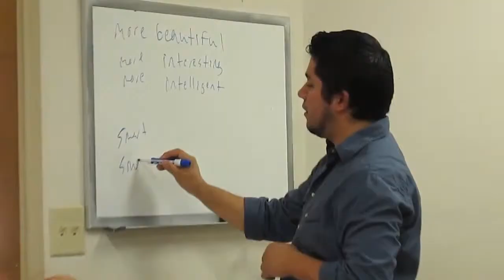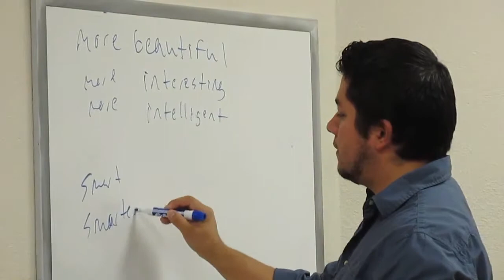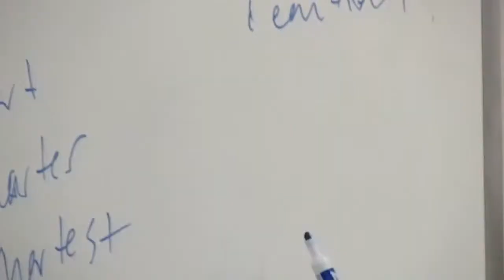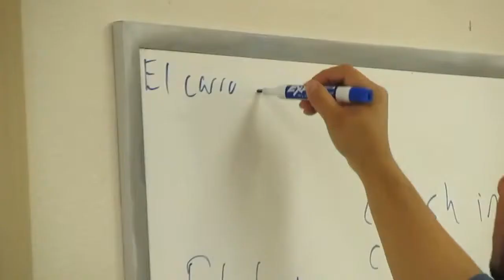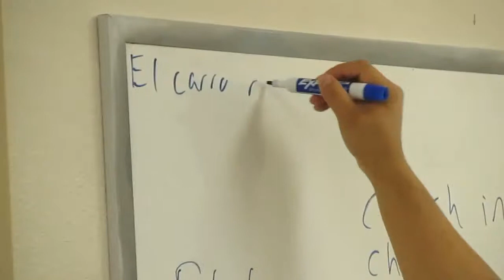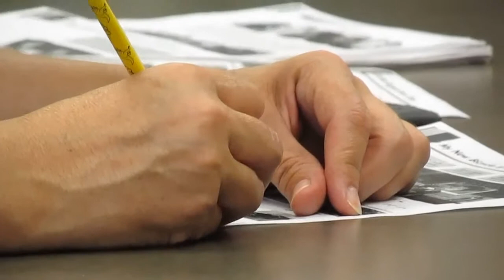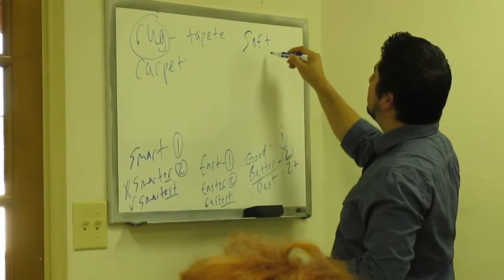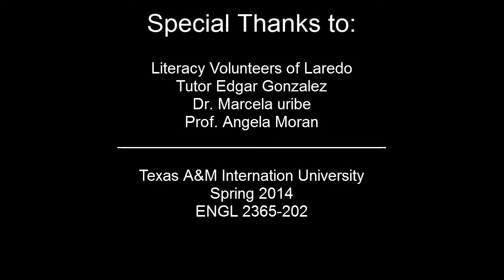Life as a Tutor: Literacy Volunteers of Laredo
In this video you will find tutor Edgar Gonzalez talking about his experience being part of Literacy Volunteers of Laredo.

This video was made for Literature and Film (ENGL 2365-202) class given in Texas A&M International University at Laredo Texas.

Special Thanks to:
Dr. Marcela Uribe
Prof. Angela Moran

Producer and Director: Clarissa Moreno
Director of Photography and Camera: Gloria Garcia
Interviewer: Narda Santos
Script and Sound: Alicia Guzman

Literacy Volunteers of America-Laredo:
West End Washington St. - Laredo Community College
Gloria E. Vasquez
P-10 Fort McIntosh

Editing Program: Lightworks
Song: Memories (soft piano)